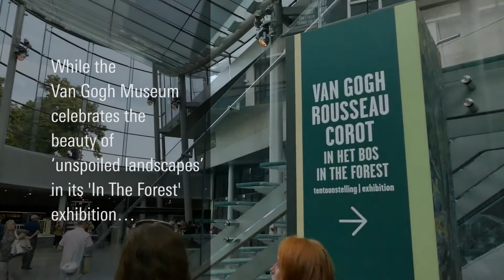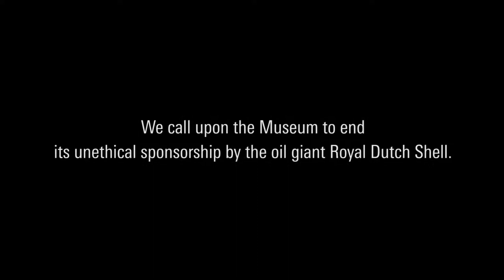Spoiled Landscapes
On Sunday September 10th 2017, artist collective Fossil Free Culture NL presented an unsolicited performance in the entrance hall of the Van Gogh Museum.

While the Van Gogh Museum celebrates the beauty of ‘unspoiled landscapes’ in its 'In The Forest' exhibition, it still accepts sponsorship from a company that pollutes and destroys ecosystems around the world.

By bringing the storms that ravage the earth to the very museum that artwashes the culprit's image, artists confront the Museum with an ethical question about its social responsibility: How can they cherish culture while destroying nature?

We call upon the Museum to end its unethical sponsorship by the oil giant Royal Dutch Shell.